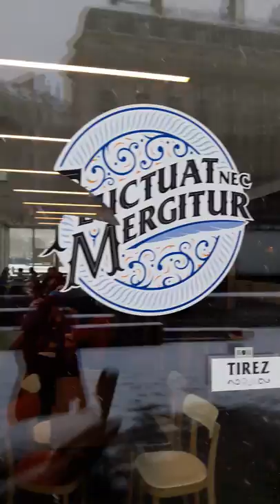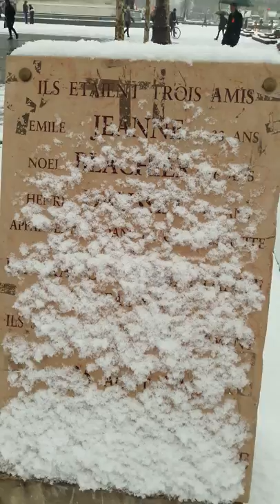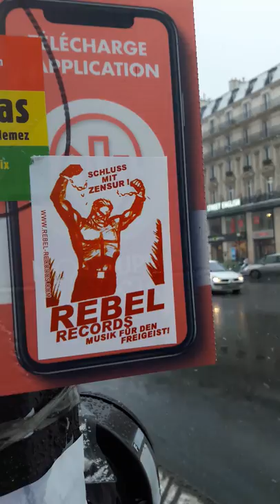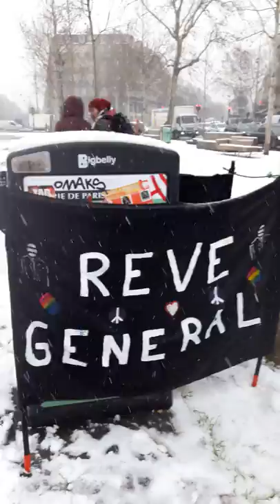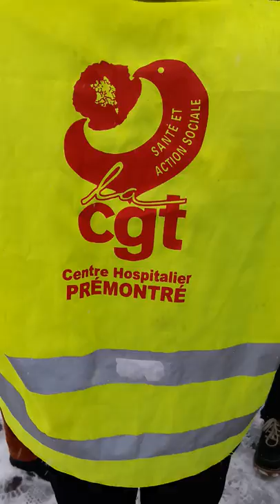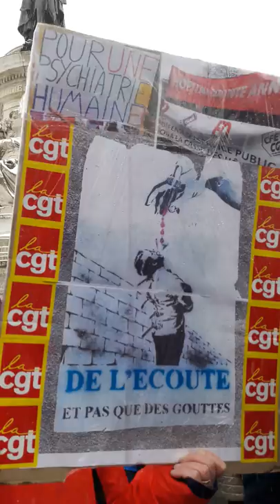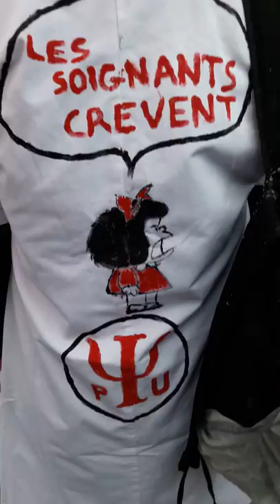Snow Paris Neige République journée PSY 22 janvier 2019 #6